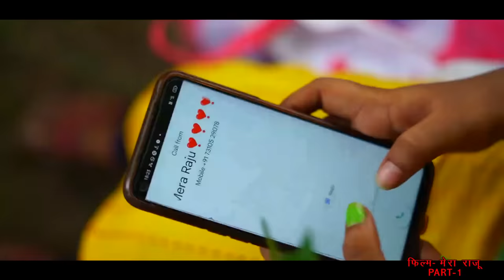Mera Raju मेरा राजू (Part 1) | New Movie 2022 | Arun Saini, Suresh Pandit,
Title -  Mera  Raju  मेरा राजू  (Part  1)  | New Movie 2022 | Arun Saini, Suresh Pandit,

Artist -  Arun Saini,
             Suresh Pandit,
             Menika Jha
             Anamika Sharma
             Ishwar Sharan
              Muniraj
              Madhu jha
              Vikas Gujjar
              Lalit Gujjar
              Sanju Bhai
              Kuldeep Saini

Directed by -  Arun Saini
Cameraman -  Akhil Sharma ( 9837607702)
Edit -   Asif Ali , Arun Saini
Mekup Artist -  Mohit
Story-Script-Dailogues - Arun Saini
Thumbnail By -  @the_lucky_goyal
Film C.C - Akhil Bro

Special Thanks -  Sanju , Yashveer

Song -  Bhabi Byah Kara De, Mera Raju
Singer  - Pushpendra Chauhan ,Gulfam Ahmad , Amrita
Music & Mix Mastering - Gulafam Ahmad

Mera Raju Film , mera raju full film, mera raju full dehati movie,  Dehati Movie  | Mera Raju  comedy full movie, new dehati comedy movie, mera raju full funny movie,
Arun Saini New Video, Arun Suresh Video,  full movie mera raju , dehati movie mera raju